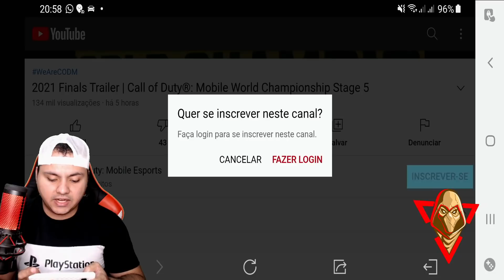SAIU OFICIAL INSCREVA-SE PARA NÃO PERDER VEJA - CALL OF DUTY MOBILE